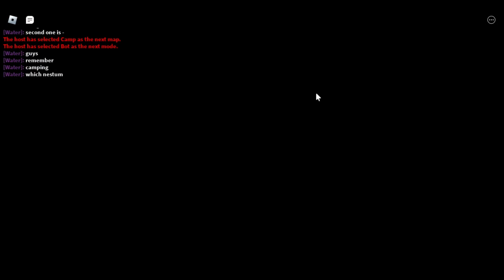PLAYING ROBLOX PIGGY WITH GDCHERY PART 4 f.t Shay & Water